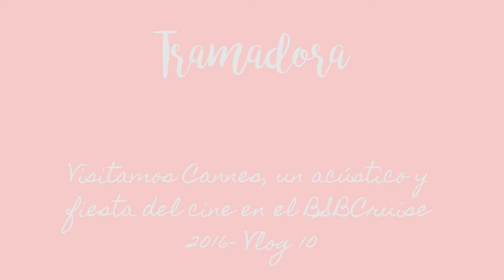Visitamos Cannes, un acústico y fiesta del cine en el BSBCruise 2016. Vlog 10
Vlog.

Cambiamos un poco de estilo, y es que me voy de viaje con mis amigas. Una semana de crucero!!!

Primera parada del BSBCruise 2016 en Cannes, visitamos la ciudad. Al llegar al crucero, nos espera un poco de spa y un super acústico de Backstreet Boys. Finalizamos el día con la fiesta del cine.

Muchos beshitos!